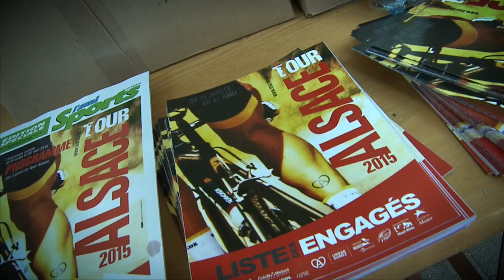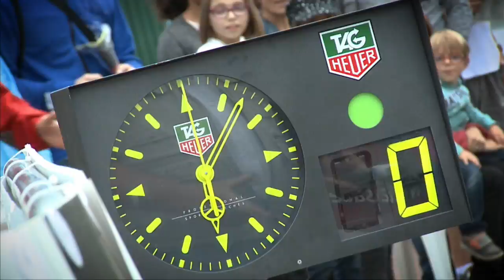Tour Alsace 2015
Replongez quelques minutes au coeur du Tour Alsace 2015